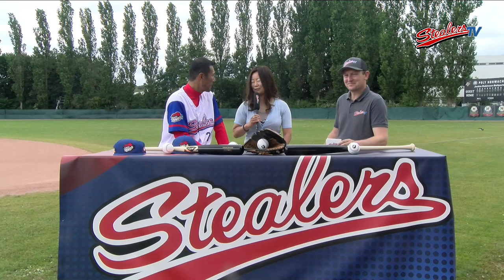Big interview with Kubosan!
Big interview with our Superstar from Japan, Yasutomo Kubo.